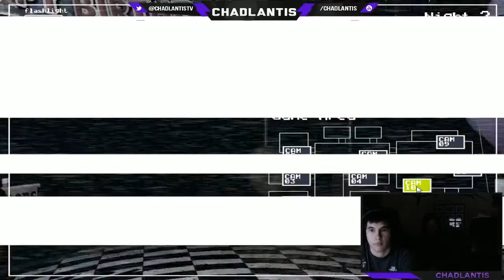I Made A Bad Decision (Part 7: Final)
I promised to play this if someone bought it for me. should've just given them their money back! :P